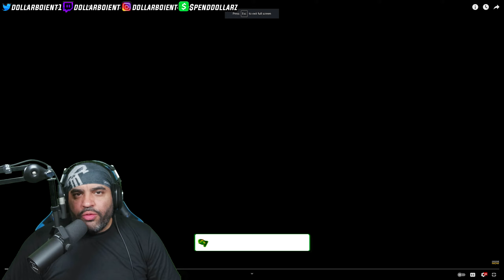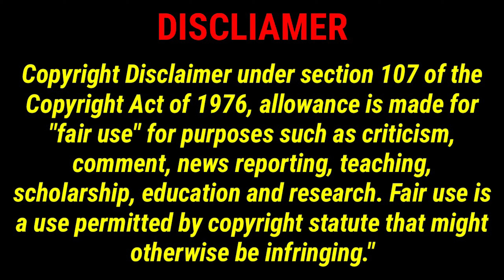AMERICAN REACTS | Mazza L20 x Aitch x Potter Payper - Murdaside Remix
Social Media 🔔